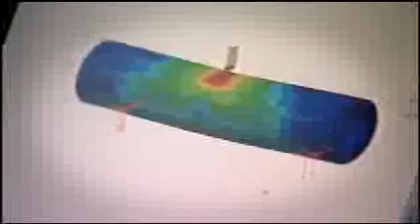Science Screen Report Volume 38 Issue 4 PREVIEW - Skyscraper - Reaching New Heights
From the acclaimed Science Screen Report DVD series, provided to schools nationwide free of charge.   This program will detail how architects and construction engineers are building taller, larger and smarter by inventing new materials that are lightweight, robust and sturdy. The 21st century skyscraper is being tailored to the demands of location-specific environments and ecosystems and to anticipate extreme weather. This issue centers on the construction of the Burj Dubai - the tallest man-made structure in the world. The 162 floors of the Burj Dubai soar to 818 meters.